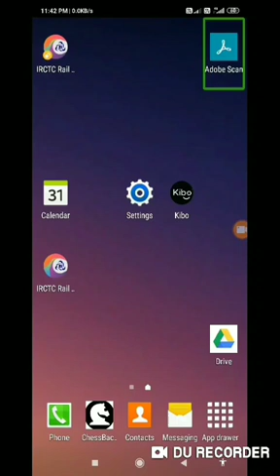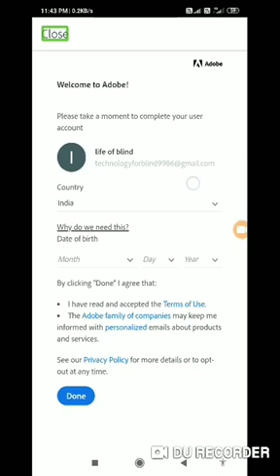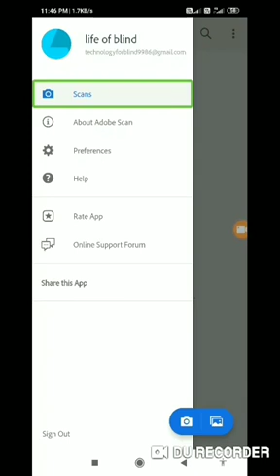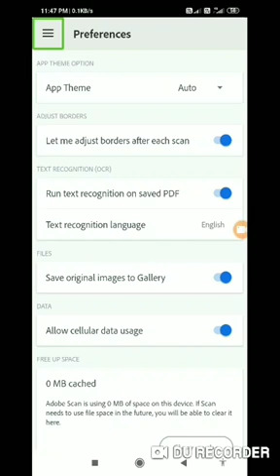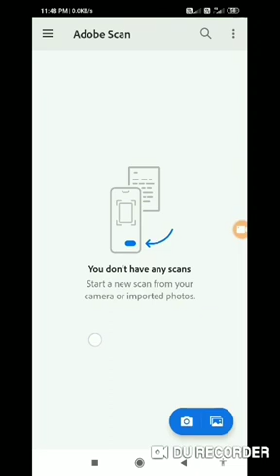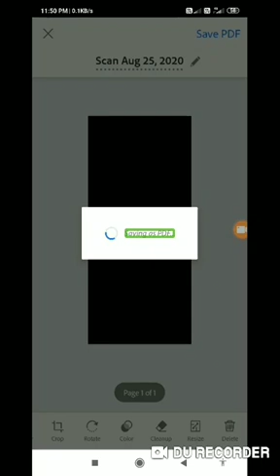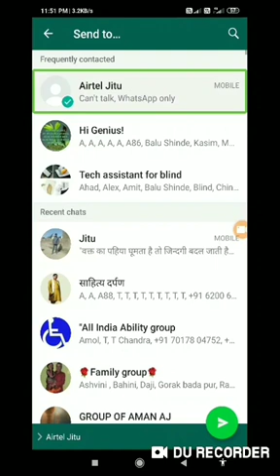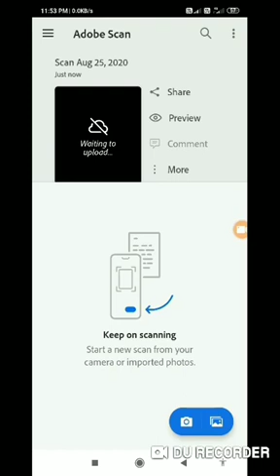How to create PDF with TalkBack for blind user scan image create PDF for blind people with Talkback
Hi guys this video I am going to focus how to create image to PDF width  blind   user how to scan image with TalkBack for blind people  how to share scan image and scan PDF with TalkBack for blind people this video I am sure you about Adobe scan

About my channel this channel provide by technology videos for blind and visually impaired and low vision person learning technology for Android mobile laptop computers and useful application from all blind users subscribe my channel for more information my channel link is music provided by YouTube audio library